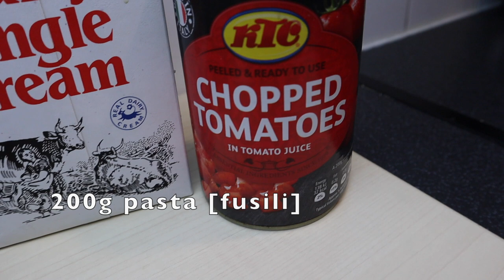CREAMY CHICKEN PASTA || cheesy mushroom recipe || easy one pan recipe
Cheesy Chicken mushroom Pasta is a dish that is packed with cheesy, rich flavor. It's prepared all in the same pot so it's incredibly easy too!
Perfect for any dinner and family favourite.

Our aim is to make cooking easy , kitchen basics, tips and techniques. Travel, D-I-Y and driving.  Especially the new generation and young adults who are influenced by fast food or venturing new recipes.

Chickenpasta cheesepasta mushroom creamy pasta cheesy rich simple dinner iftar one pot#flavouritfancy#easy#nur#naz#creates